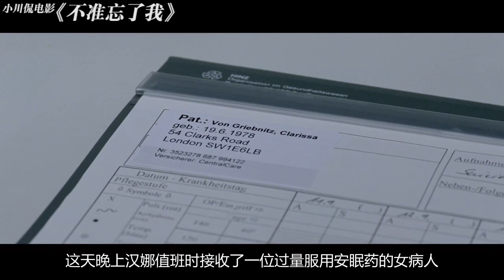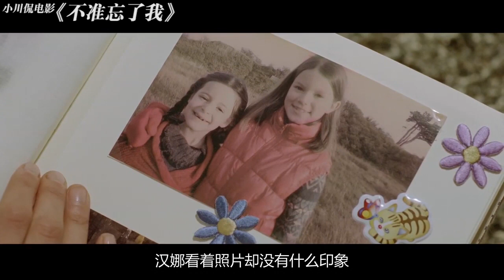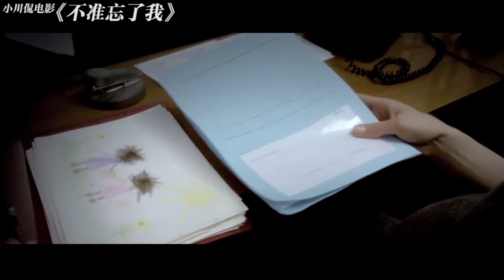女孩被好朋友丢在深井中，导致精神错乱，长大后开始向好友复仇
《不准忘了我》德国悬疑片由米娜·唐德、劳拉·德波尔、卡特琳娜·塔巴赫等主演。